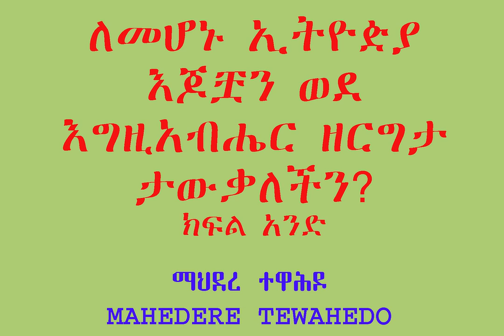ለመሆኑ ኢትዮዽያ እጆቿን ወደ እግዚአብሔር ዘርግታ ታውቃለችን? ክፍል አንድ